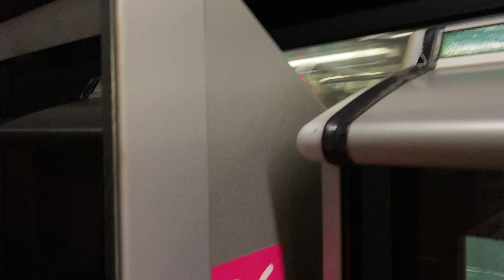[Final Day][SMRT] C751B (351/352) arriving Redhill(1)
-Train Details
C751B (351/352)
Build By: Kawasaki Heavy Industries
Year Build: 2001
Year Entered Service: 2001
Year Refurbished: N/A
Year Retired: 2024
Motor: IGBT-VVVF (Fuji Electric)
TRN: 157

17/01/2024 was unfortunately the final day 351/352 was on revenue service. Really didn’t expect it to be retired.